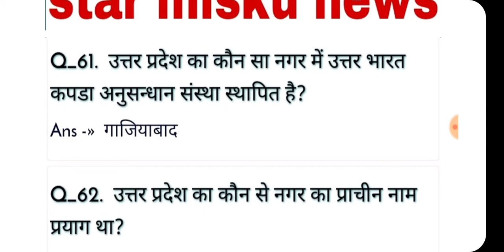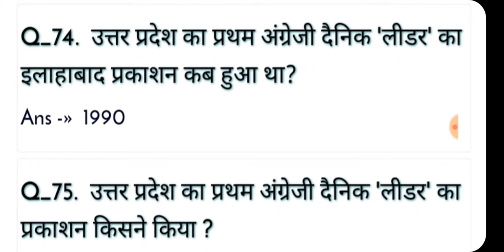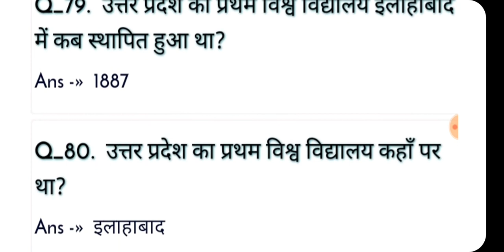UP GK अति महत्वपूर्ण 20 प्रश्न गोली की रफ़्तार से up gk